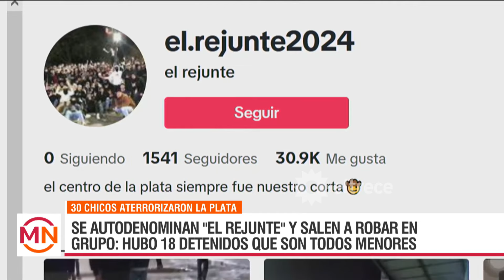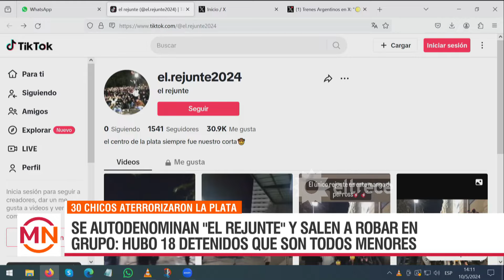Robo en "Malón" en La Plata: 30 chicos destrozaron vidrieras y robaron una moto y dos bicis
Momento emitido el viernes 10 de mayo de 2024 en Mediodía Noticias.